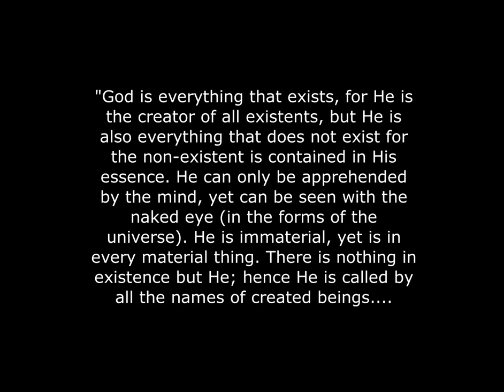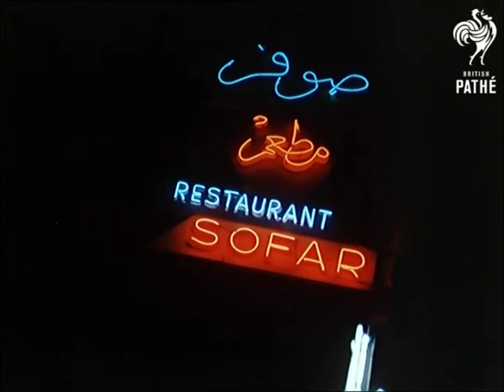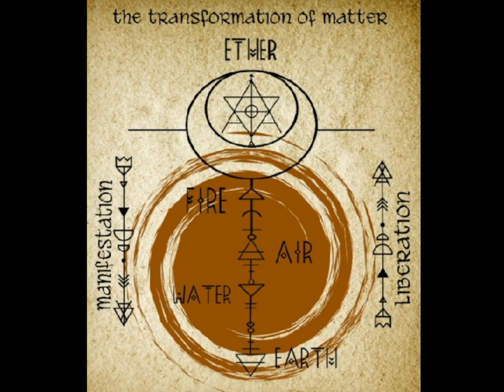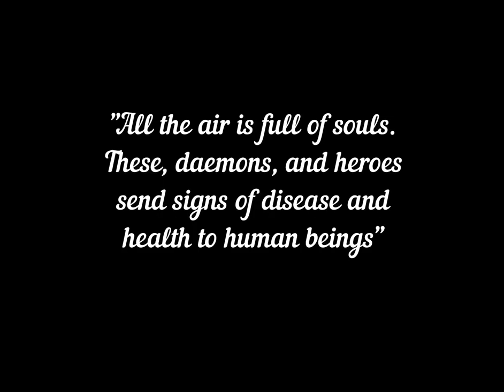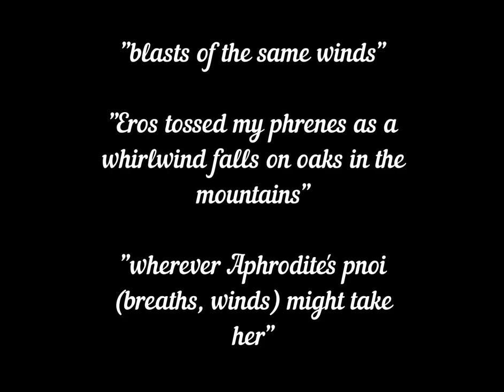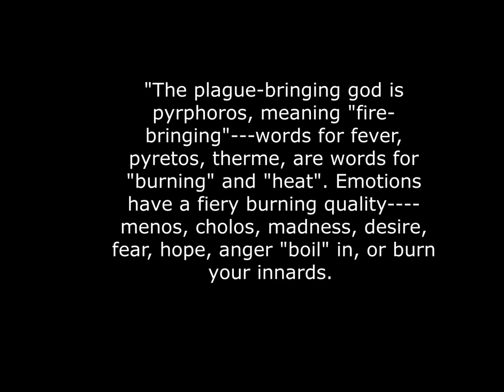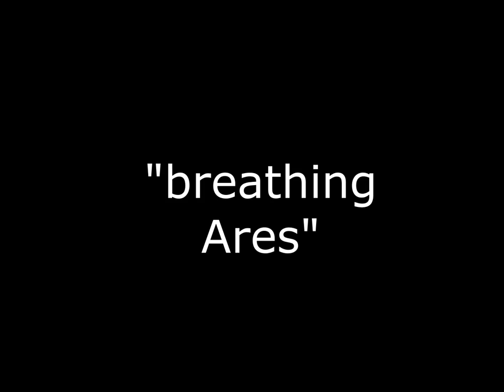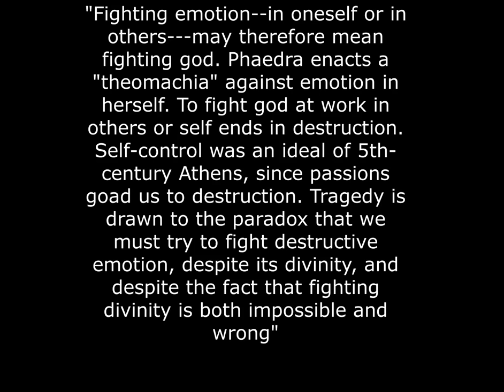The KEY to Alchemical and Theurgic Practice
Bakshish, originating from the Middle Persian ( بخشش ) can be found in many languages across the Far and Near East, denoting a gift or a tip, whether Slavic, (бакшиш), modern Greek (μπαξίσι) or ancient Greek (Δώρα). Whatever you can provide for this work of devotion would be much appreciated. Whether One or Many, may the divine look kindly upon you!
How do you practice theurgy? How do you comprehend alchemy? With pages upon pages of books to be read on the subjects, there always seems to be a divide between theoria and praxis. The intention of this video is to help breach that gap, by investigating the archaic Greek and ancient Egyptian mindset and worldview. By aligning our perceptions as closely as possible to theirs, we can perhaps begin to see cracks in the structure of our comfortable realities.

Armenian Duduk played by: @Harutyun Chkolyan
Music originally of Armenian Folk

Artwork: Geopoliticus Child Watching the Birth of the New Man (1943) Salvador Dali